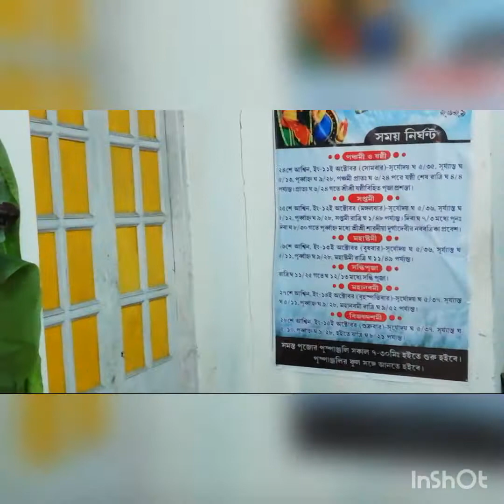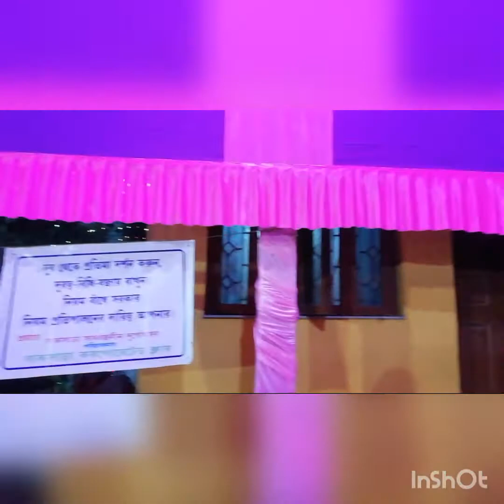suvo durgapujo suvo sasthi 🙏🙏